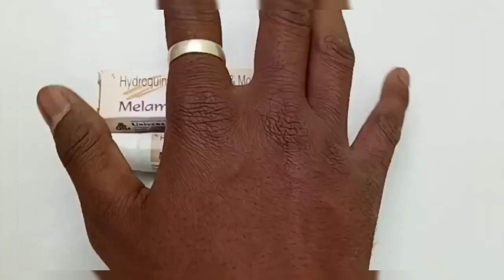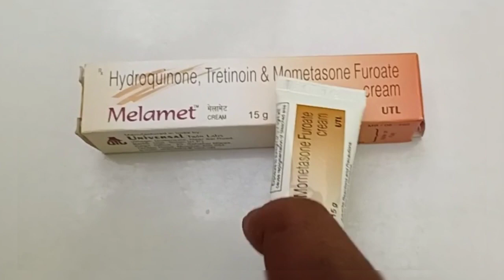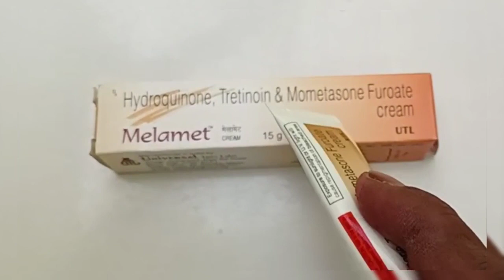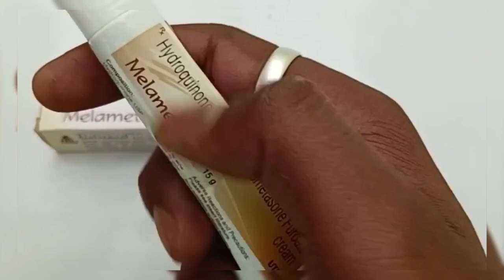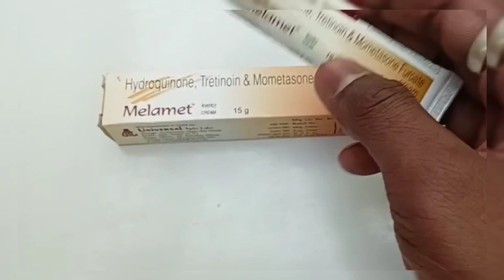Melamet Cream| Melasma Treatment |Uses side effects warning All about|चेहरे के दाग धब्बे को कहिए बाय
In this video know all about melamet Cream like as Uses side effects warning how to use and how to quit

In this video I am explain about Melasma and there's treatment

melamet Cream used for melasma treatment

melamet cream remove dead skin and improve pigmentation

You're queries

Melasma Kya hai
melasma treatment ke Liye cream in hindi
Melasma ko kaise thik kare hindi
melamet Cream kaise lagaye hindi
melamet Cream Kya hota hai hindi
melamet Cream lagane se Kya hota hai hindi me
Melamet Cream Uses in hindi
Melamet cream ke side effects
melamet cream ko k lagana kaise chhode